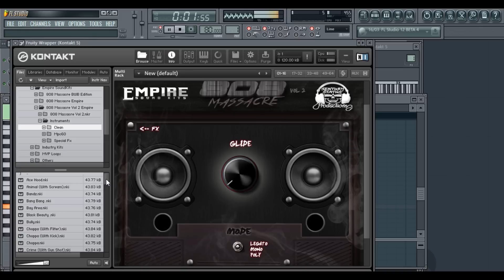808 Massacre V2 - Kontakt Library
808 Massacre V2 - Following the massive success of 808 Massacre V1 this kit brings you another 50 of the hardiest 808s you would of ever heard but this time we are bringing you 808s with (Screams. Filters, Gun Shots and more)